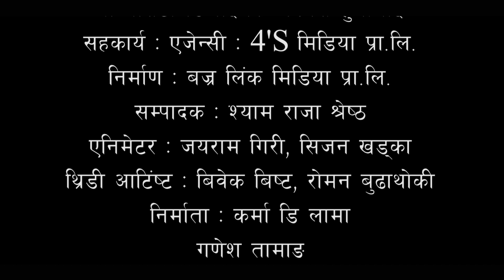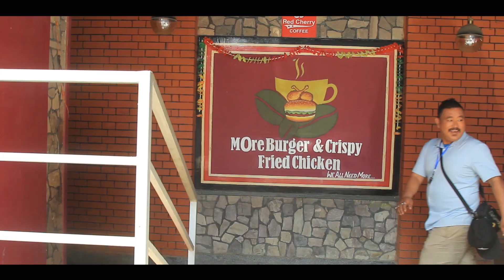Nepali Social comedy Serial || CHAR DUNA NAU || चार दुना नौं || Episode - 8 || March 4, 2021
सामाजिक कमेडी "चार दुना नौं" ले नेपालको पर्यटन र संस्कृति प्रवर्धन गर्न योगदान पुर्‍याउने उदेश्य रहेको छ। यस कार्यक्रम २०७७ पुष २३ गते देखि हरेक हप्ताको बिहिबार साँझ 7 बजे नेपाल टेलिभिजनबाट  प्रसारण  भईरहेको  छ । यस टेलिफिल्ममा नेपालका विभिन्न जिल्लाहरूको पर्यटन क्षेत्र, संस्कृति, भाषा, र यस्तै अन्य समावेश छन्। यो टेलिफिल्मले नेपालको रुचि राख्ने र नेपालको पर्यटन, भूगोल, संस्कृति, भाषा, धर्म र जातिका बारे जान्न उत्सुक व्यक्तिहरूको लागि महत्वपूर्ण भूमिका खेल्न सक्छ।

Nepali Social comedy Serial "Char Duna Nau" has been contributing to promote tourism and culture in Nepal. It is being aired by the Nepal Television every Thursday at 7 pm since Poush 23 2077 BS.
This telefilm includes the tourism sector, culture, language, and so on of various districts of Nepal. This telefilm can play an important role for those who are interested in Nepal and eager to know about Nepal's tourism, geography, culture, language, religion, and caste.

Episode - 8
Artists
Rajaram Poudeyal, Krishna Bhakta Maharjan, Doma Hyalmo, Chhedup Lama, Kuisang Lama, Dawa Sherpa, Rajib Tamang,  Simaran Poudel & Mausam Bhatta
Direction: Chhedup Lama
Story / Dialogue: Amitesh Kumar
Episode Director: Shyam Raja Shrestha
Camera: Sanchu Thokar / Bashu Neupane
Light Management: Kuishang Tamang Rumba
Production: Bajralink Media Pvt Ltd
Broadcast Partner: 4S Media  Pvt Ltd
Makeup: Sami Shrestha
Production Manager: Sagar  Giri / Dhanraj Sunar
Transportation: Purna Bahadur Tamang
Kitchen Management: Rabilal Pariyar
Title Song: Khoj Raj Gole
Song: Santosh Lama
Arrangement / Recordist: Joglal  Lama
Studio: Sargam
Post-production: Ekadanta Animation Academy
Editor:    Shyam Raja Shrestha
Animator: Jayram Giri, Sijan Khadka
3D Artist: Bivek Bista, Roman Budhathoki
Logo / Poster: Diwash Humagai
Producer: Karma Dondup Lama, Ganesh Tamang, Kusisang Tamang Rumba

►TIMESTAMPS
0:00​​​ - Intro
0:33​ - Start Serial